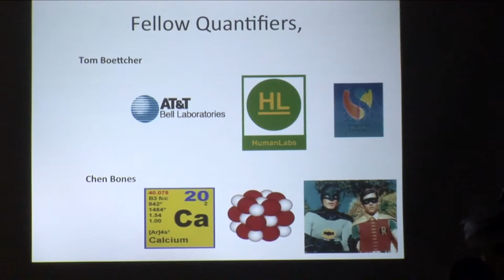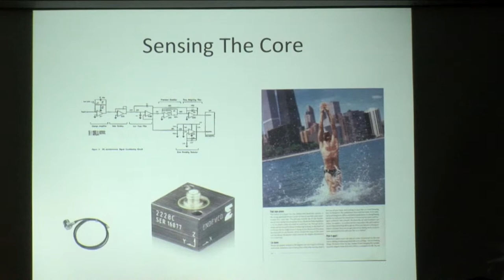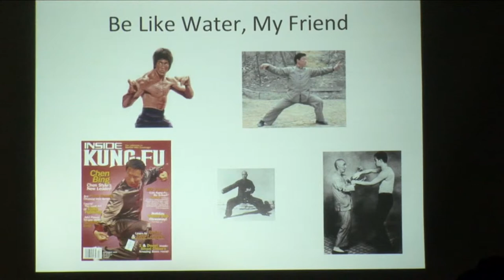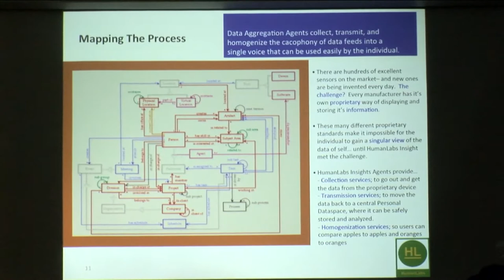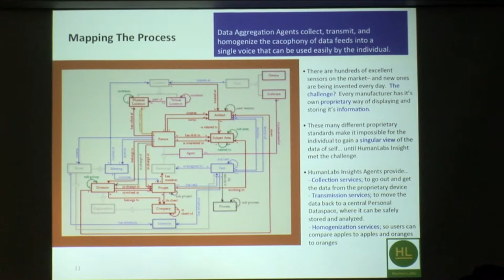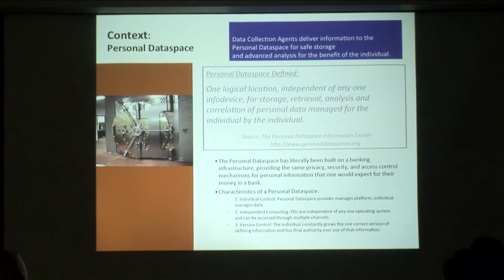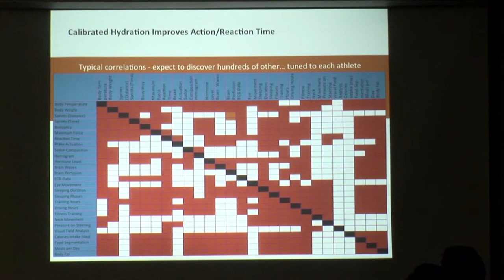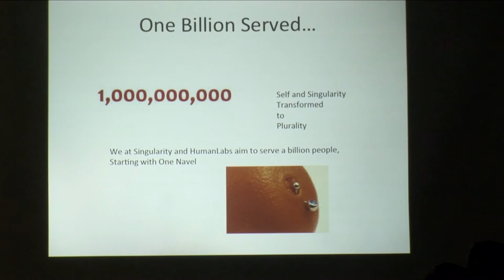Tom Boettcher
7/19/11 - Nasa